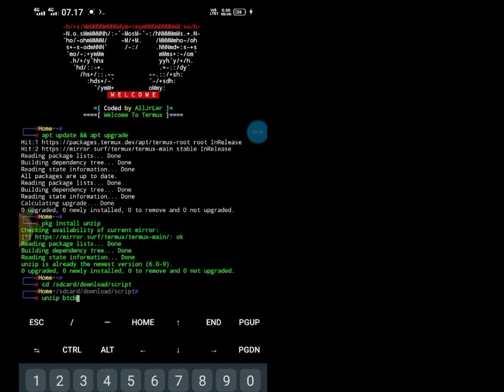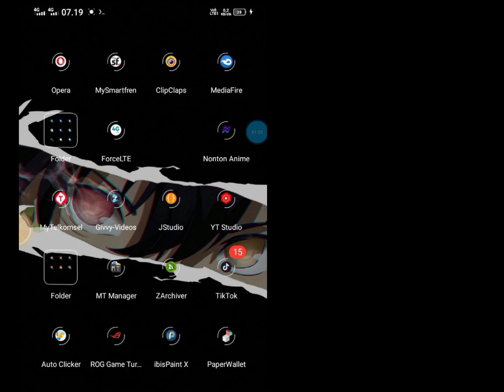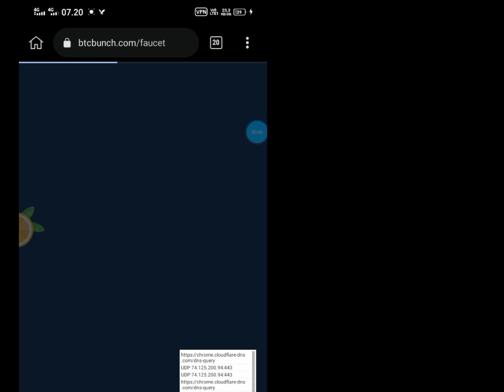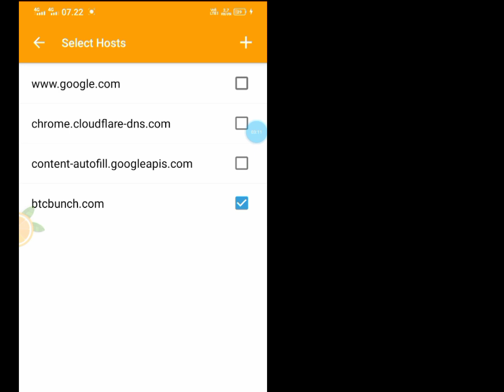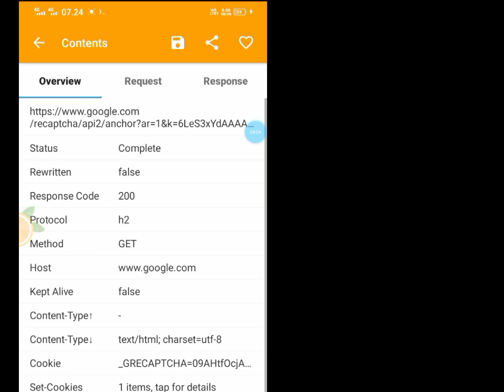Script auto Bypass Recaptchav3 btc.bunch | Via Termux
Yoo Cuy ! Balek Lagi Dngn Saya , Pada Kesempatan Kali Ini Gua Ingin Berbagi Script Termux! Penghasil Recehean :V,. Cuss Gass Langsung Tonton Aja Videonya ! Jangan Lupa Subrek Agar Semangat Buat Konten Dan Buat Scriptnya 🤗

By typing

Ada Pertanyaan ?